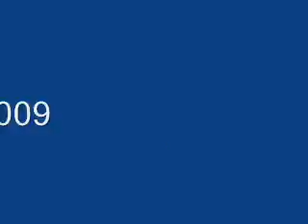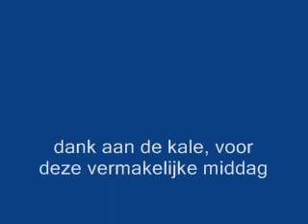Kale leert skaten 22 maart 2009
Hij is 39 jaar, loopt vandaag 10 kilometer in 42 minuten, maar skaten heeft ie nog nooit gedaan. Dus de Kale leert skaten. Westzaan 22 maart 2009. Noa 6 jaar doet het voor.